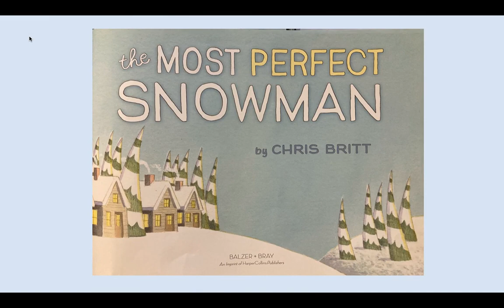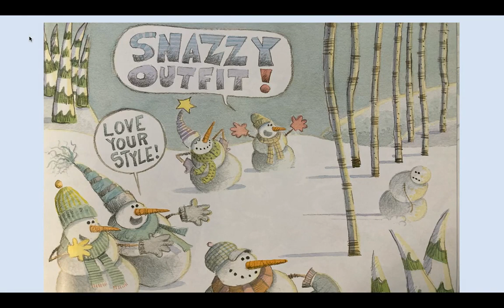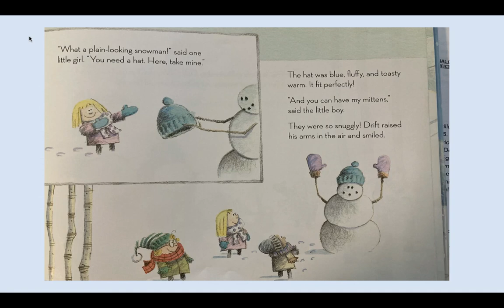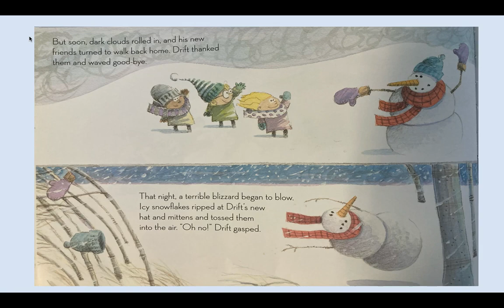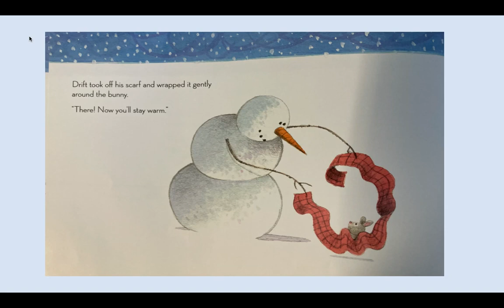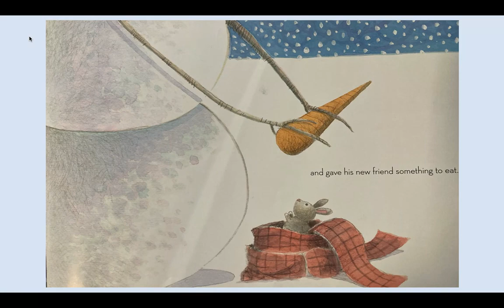The Most Perfect Snowman by Chris Britt